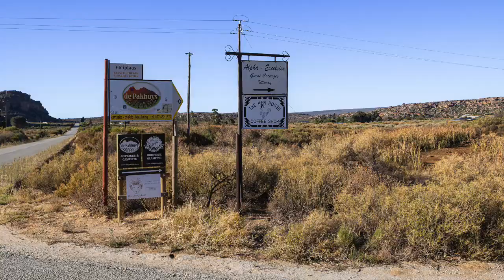A Rocklands glamping getaway at AfriCamps at de Pakhuys in Cederberg!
Curious about glamping in the stunning Cederberg? AfriCamps regular, Chris Corbet recently enjoyed a glamping adventure at AfriCamps at de Pakhuys and captured it all on video. Check out his video to see what a glamping getaway in the Rocklands is all about.